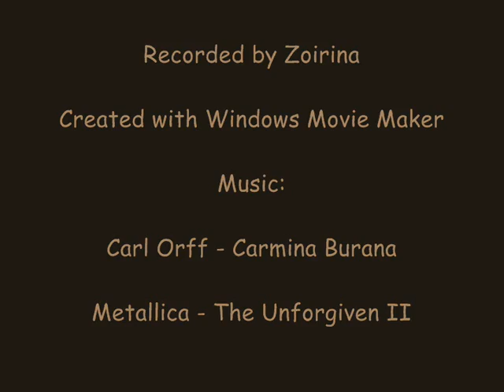Fenici VS Prince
Le Fenici contro il Principe.. un'altra vittoria!